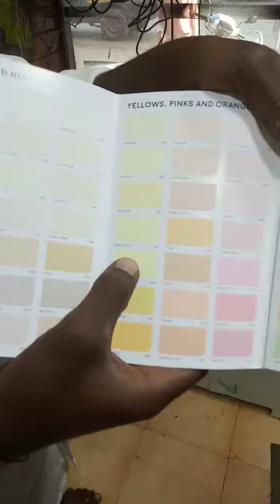new paint ready 🎨